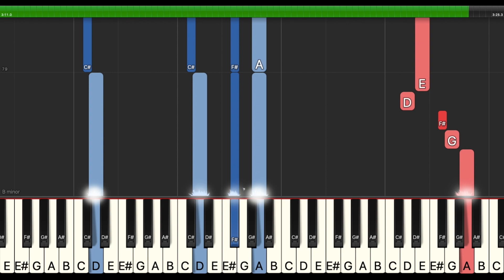All Time Low - Sick Little Games | Piano Tutorial